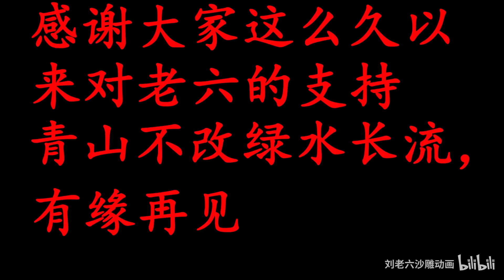真实改编：谁骗了谁（结局）真相{老六最后的视频了，以后有缘再见}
本频道的内容都经过专业审核，确保不会包含任何可能对儿童产生负面影响的元素。 大家好，我是劉老六，這是我在youtube上的唯一頻道
很開心能在這里和大家分享SD恐怖動畫
喜歡老六的小伙伴們可以點擊右上角的訂閱按鈕

感謝各位喜歡支持的小伙伴們~
感谢各位喜欢支持的小伙伴们~